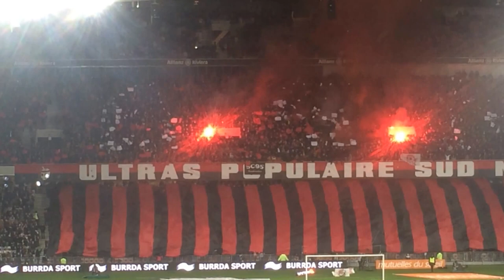"Nissa la bella" au stade Allianz Riviera pour le derby Nice-Marseille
"Nissan la bella" au stade Allianz Riviera pour le derby Nice-Marseille avec Jimmy Raibaud